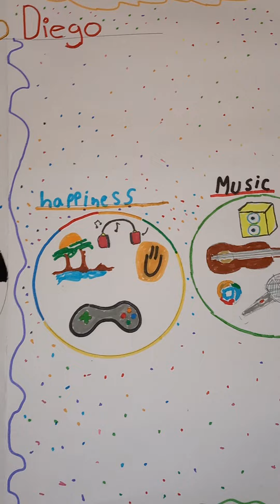Mapa mental de las emociones 🤍🖤🤎💜💙💚🧡❤️